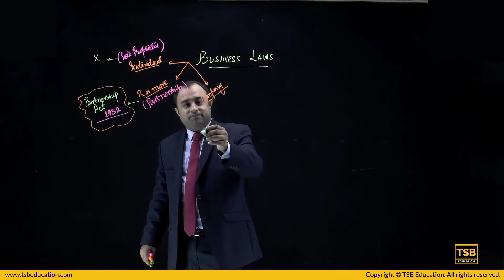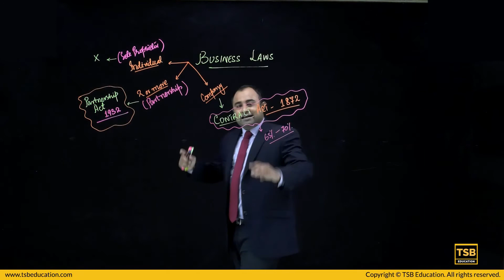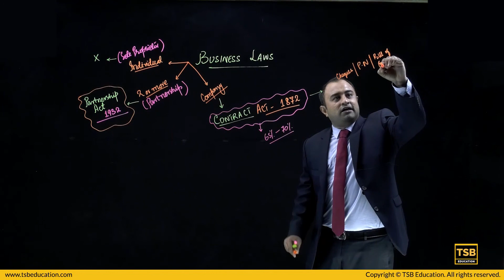CAF 4 | Business Law | Muhammad Aamir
ADMISSIONS OPEN in CAF4 Course for Mar 22. Muhammad Aamir will be teaching and guiding you on courses preparations and exam techniques. Get enrolled yourself!